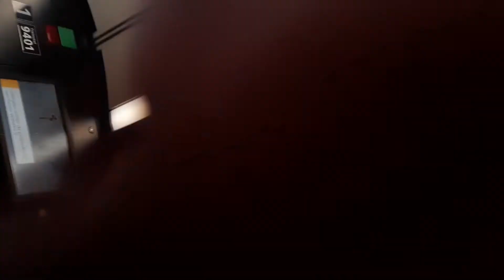intercity Amsterdam Centraal vertrekt vanuit Roosendaal